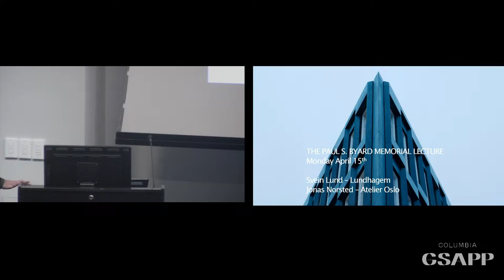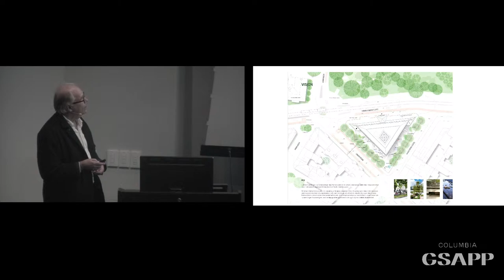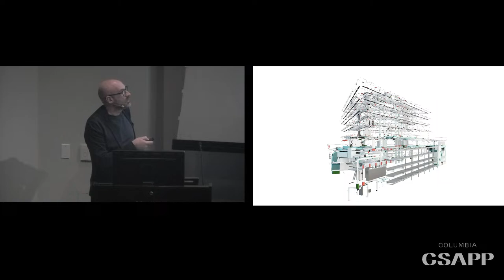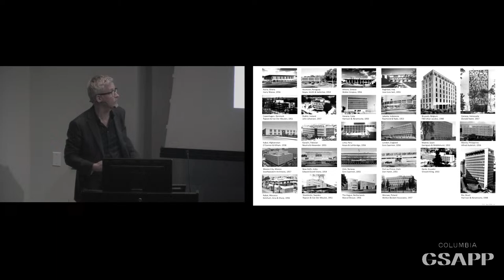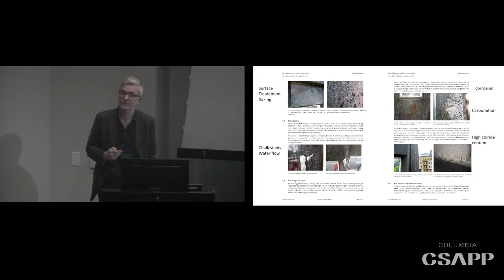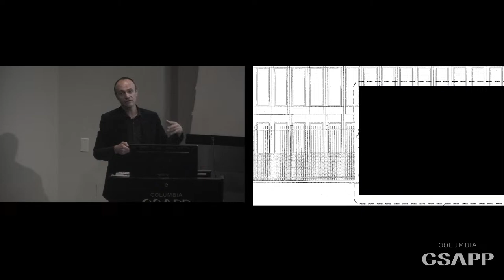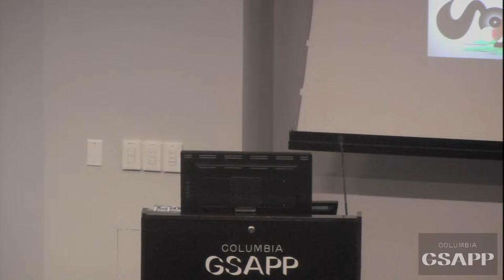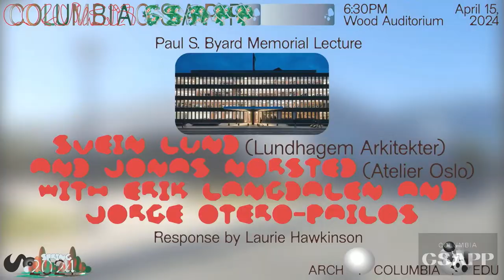Columbia GSAPP: Paul S. Byard Memorial Lecture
Speakers: Svein Lund, Jonas Norsted, Erik Langdalen, Jorge Otero-Pailos and Laurie Hawkinson